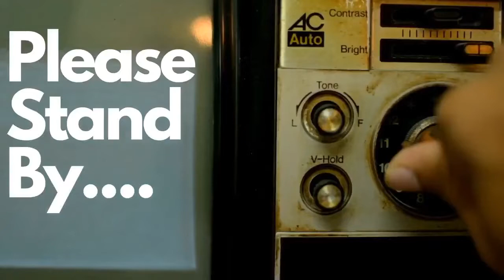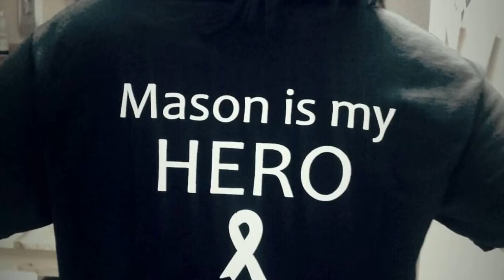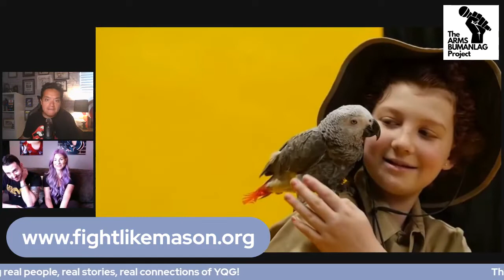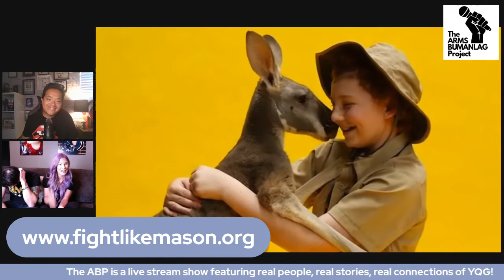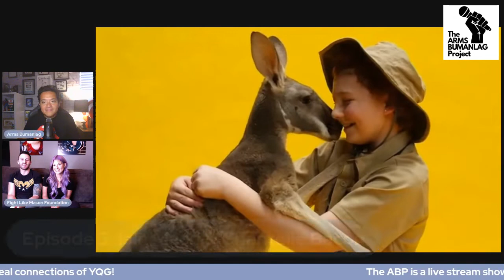The Arms Bumanlag Project: Community Connection - Fight Like Mason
From inspiring the community to their authentic outreach to sick children through pop culture, to the journey of caring for an ill child to working closely with the Ronald McDonald House, to cancer research, and working with families with sick children like mine, I'm proud to have them on the show.
Welcome Iain Macri and Chantelle Bacon from Fight Like Mason Foundation on TheArmsBumanlagProject